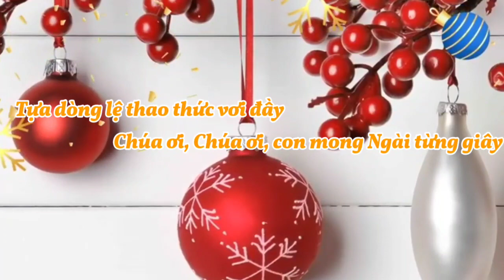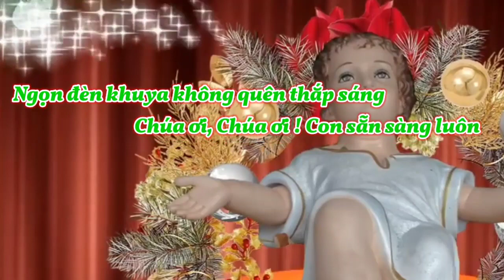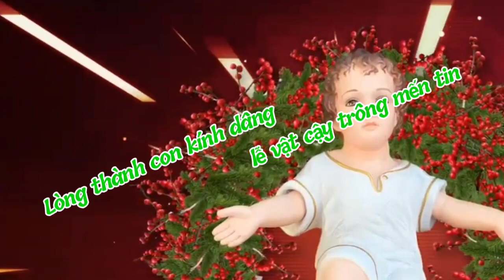(MeTC) Lễ Dâng Trông Đợi (Với tháng ngày trông đợi, con dâng lên lễ vật này... - Viết Chung)